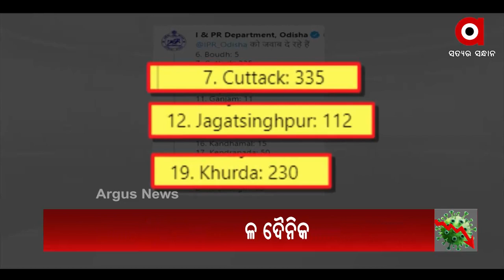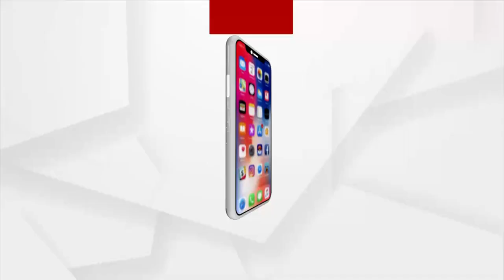Argus Update News 11am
+ ACF ସୌମ୍ୟ ମହାପାତ୍ର ମୃତ୍ୟୁ ମାମଲା
+ ଦୀର୍ଘଦିନ ପରେ ରାଜ୍ୟରେ 17 ଶହ ତଳେ ଦୈନିକ ପଜିଟିଭ ସଂଖ୍ୟା
+ ଆଜିଠୁ ସାରା ରାଜ୍ୟରେ ବସ୍ ସେବା ଆରମ୍ଭ
+ ଆଜିଠୁ ସଂସଦର ମୌସୁମି ଅଧିବେଶନ
+ କାଲି ମହାପ୍ରଭୁଙ୍କ ବାହୁଡ଼ା ଯାତ୍ରା
+ ଯୋଜନାରେ ଦୁର୍ନୀତିର ଗନ୍ଧ